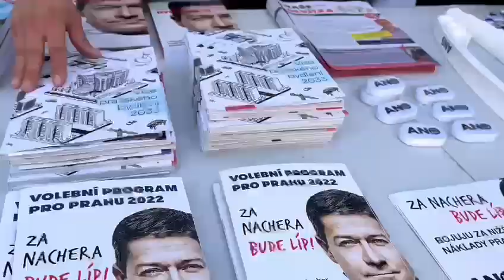Setkání s občany - Vysočany, Praha 9